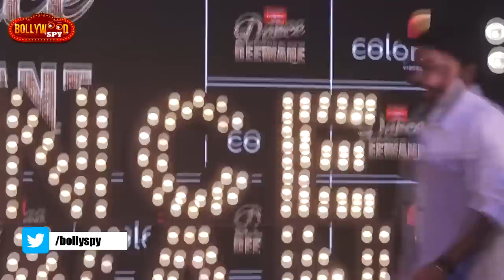Dance Deewane 2 GRAND LAUNCH | Madhuri Dixit, Shashank Khaitan, Tushar Kalia, Arjun Bijlani | COLORS